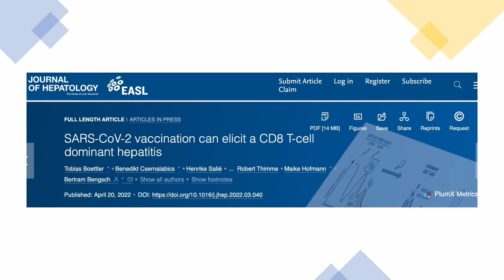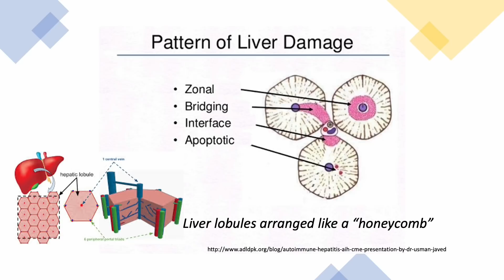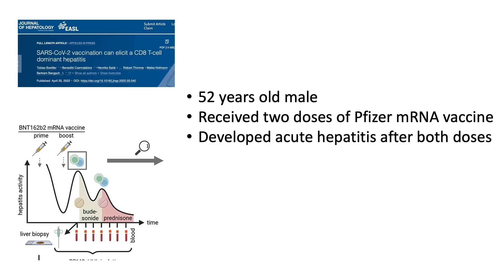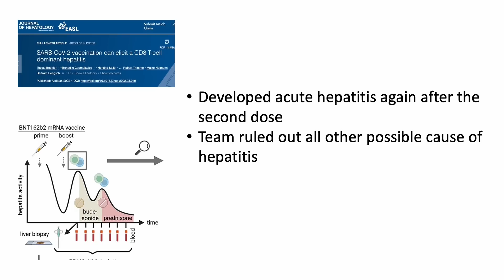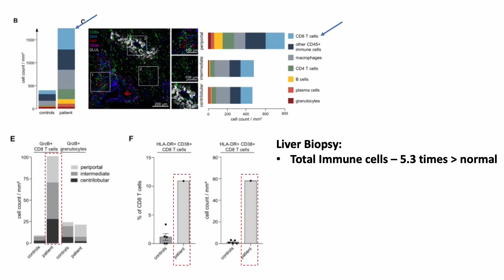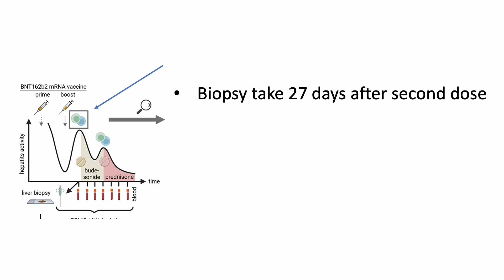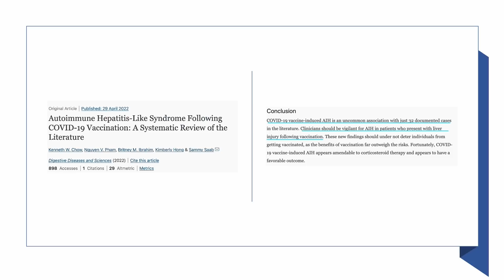Vaccine Induced Liver Injury/ Hepatitis, Myth or Fact? Peer Reviewed Case Report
In late April 2022, a new peer-reviewed case report was published in the Journal of Hepatology titled, SARS-CoV-2 vaccine can elicit a CD8 T-cell dominant hepatitis. This is a very reputable journal for liver-related studies.

This study appeared to have presented a compelling case showing the Pfizer mRNA vaccine induced a different type of autoimmune hepatitis or inflammation of the liver that was caused by CD 8 cytotoxic T cells.

Let's take a look together!

Source References:

Autoimmune Hepatitis-Like Syndrome Following COVID-19 Vaccination: A Systematic Review of the Literature

An unusual case of acute cholestatic hepatitis after m-RNABNT162b2 (Comirnaty) SARS-CoV-2 vaccine: Coincidence, autoimmunity or drug-related liver injury

Liver injury following SARS-CoV-2 vaccination: A multicenter case series

Letter to the editor: Exacerbation of autoimmune hepatitis after COVID-19 vaccination

Autoimmune Hepatitis-Like Syndrome Following COVID-19 Vaccination: Real or Imagined?

SARS-CoV-2 vaccination can elicit a CD8 T-cell dominant hepatitis

Epidemiology of Autoimmune Hepatitis (AIH) in the United States Between 2014 and 2019: A Population-based National Study

Liver injury in COVID-19: clinical features and treatment management

Increased emergency cardiovascular events among under-40 population in Israel during vaccine rollout and third COVID-19 wave